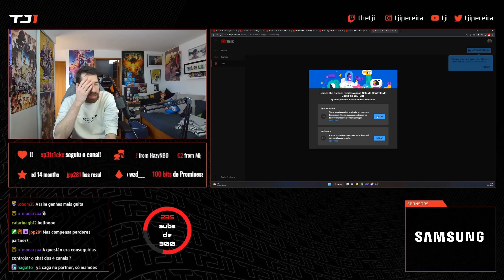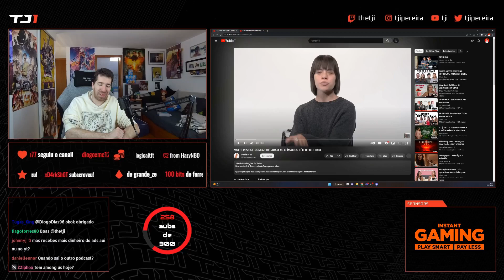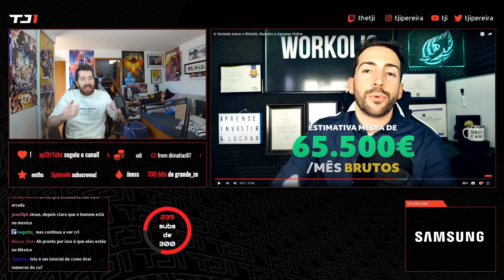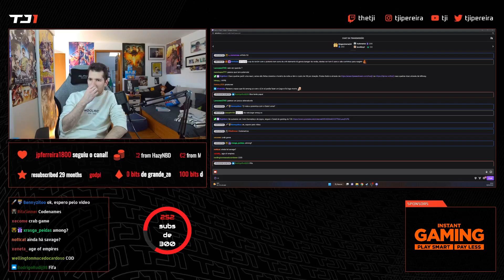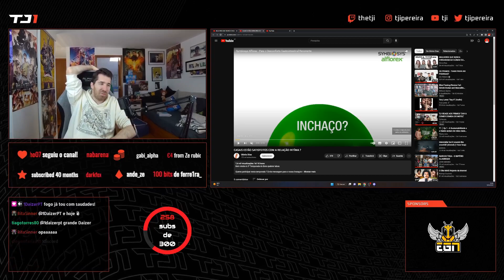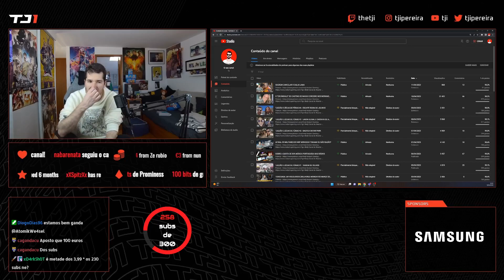Tji | MELHORES MOMENTOS #107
Link para o canal do(a) Tji